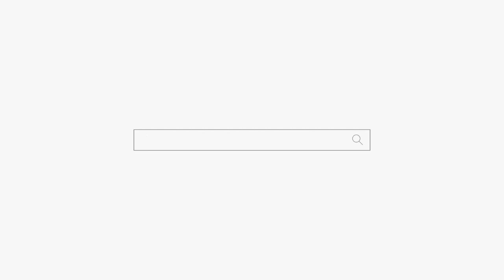니 몸에 또 다른 너 있다! 네... 알고있어요... 용군TV 강남점집 서초점집 유명한점집 덕천암 석정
됩니다.